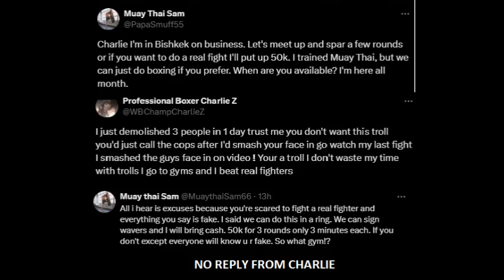Charlie Zelenoff refuses to fight real fighter Muay Thai Sam 11th November 2024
Charlie Zelenoff wont fight someone who challenged him.